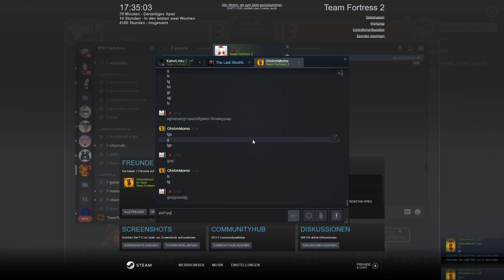TF2 Dodgeball be like that sometimes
I obviously turned my mic off so no one would hear my gorilla voices and other stuff like that